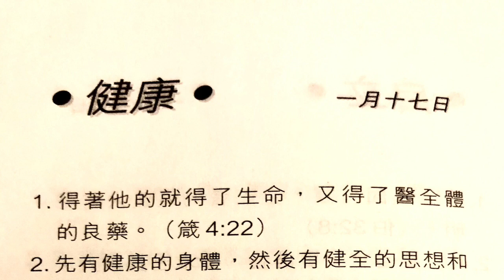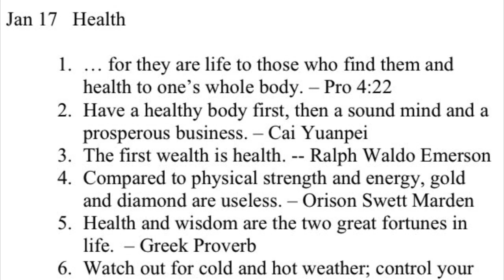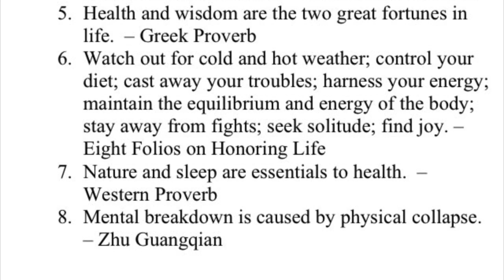金言雋語 健康 1月17日 Golden Words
Famous Quotes
Bilingual - Chinese/English
English starts at 01:20

Jan 17  Health

1. ... for they are life to those who find them and health to one’s whole body. – Pro 4:22
2. Have a healthy body first, then a sound mind and a prosperous business. – Cai Yuanpei
3. The first wealth is health. -- Ralph Waldo Emerson
4. Compared to physical strength and energy, gold and diamond are useless. – Orison Swett Marden
5. Health and wisdom are the two great fortunes in life. – Greek Proverb
6. Watch out for cold and hot weather; control your diet; cast away your troubles; harness your energy; maintain the equilibrium and energy of the body; stay away from fights; seek solitude; find joy. – Eight Folios on Honoring Life
7. Nature and sleep are essentials to health. – Western Proverb
8. Mental breakdown is caused by physical collapse. – Zhu Guangqian